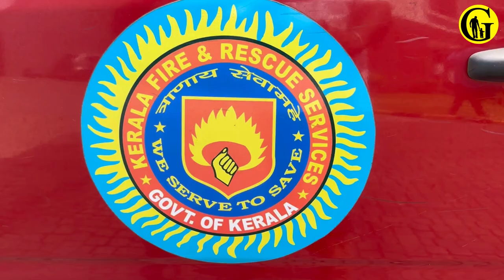Fire and Safety Mock Drill Training at The Guardian English School Kasaragod Kerala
At The Guardian English School, we believe in nurturing not just young minds but responsible citizens, too.
Recently, we organized a Fire and Safety Mock Drill training led by the exceptional Kerala Fire and Rescue Team from Kanhangad. Our students experienced firsthand the importance of preparedness and safety protocols in case of emergencies. We're committed to instilling a culture of safety and awareness, ensuring our students are equipped with the knowledge to face any situation confidently. Together, let's build a secure and empowered community!